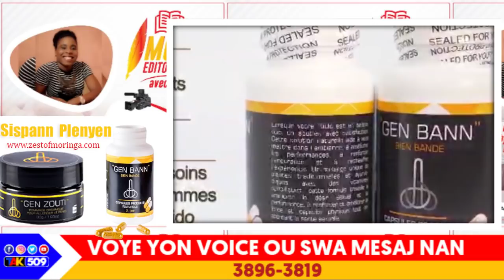Etazini voye 3 gwo kriminèl ayiti...rezon an/ se towo sa yo ki mare ankèt lanmò prezidan/nou we koua